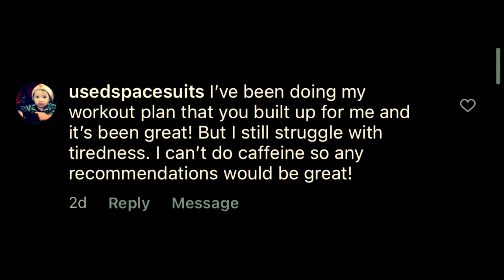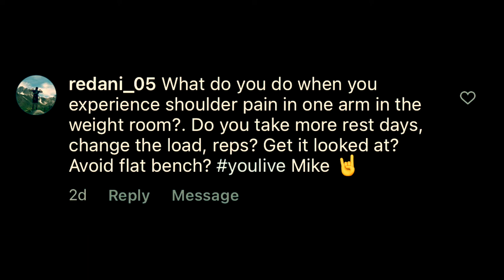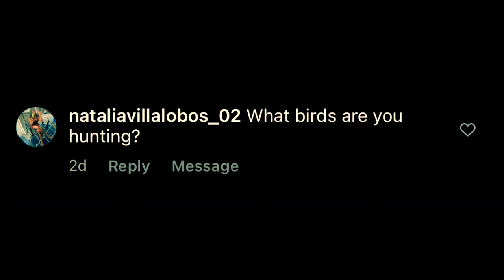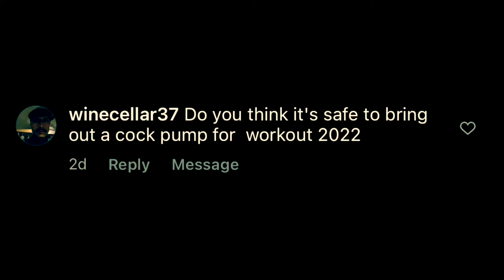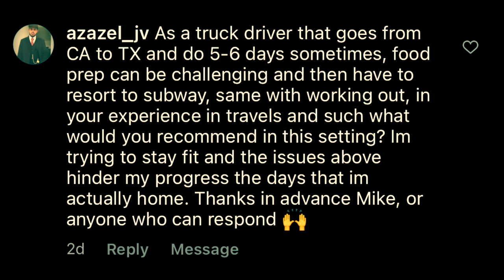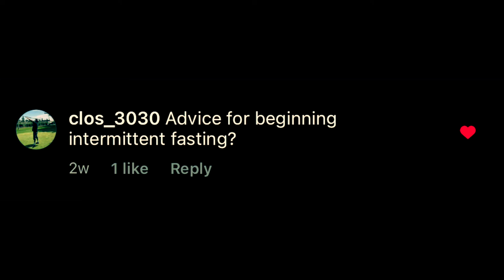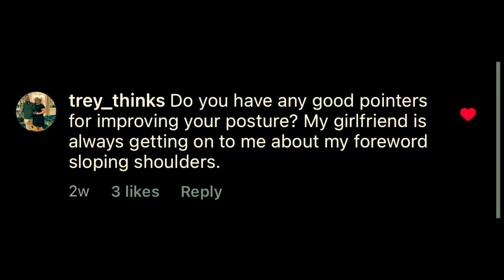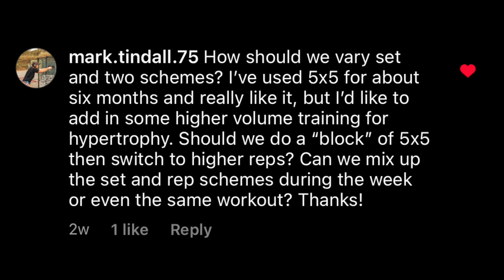Mikey Likes You Episode 101 - Question and Answer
It's that session of question and answer that I promised you. Today we broach training periodization,  eating, and training when on the road, shoulder injuries, the barbell bench press, my move to Texas, correcting poor posture, and pumps for your manhood. Yes, that's exactly what I mean.